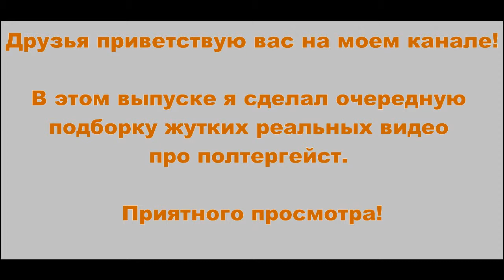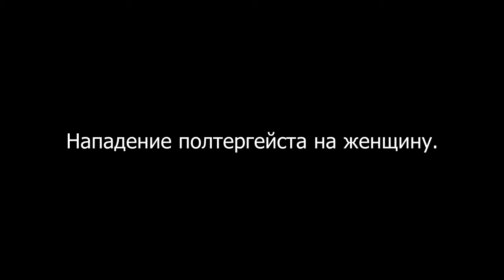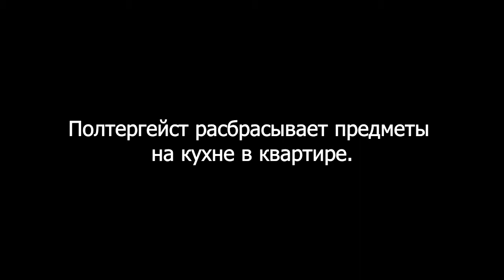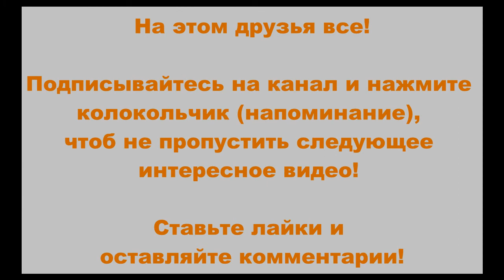6 ЖУТКИХ РЕАЛЬНЫХ ВИДЕО С ПОЛТЕРГЕЙСТОМ. ЧАСТЬ 2. | POLTERGEIST | PARANORMAL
Друзья приветствую вас. В этом выпуске я сделал подборку из 6 жутких реальных видео с полтергейстом (poltergeist, paranormal). Часть 2.